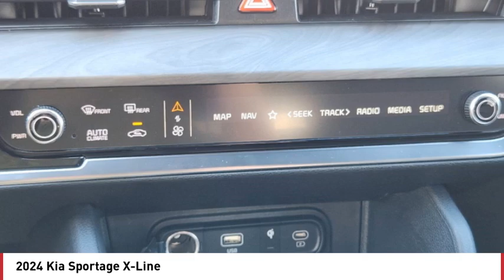2024 Kia Sportage Greenwood Village CO R5158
Arapahoe Kia
9400 E Arapaphoe Rd

Green Recent Arrival! 2024 Kia Sportage X-Line AWD 8-Speed Automatic4D Sport Utility I423/26 City/Highway MPG